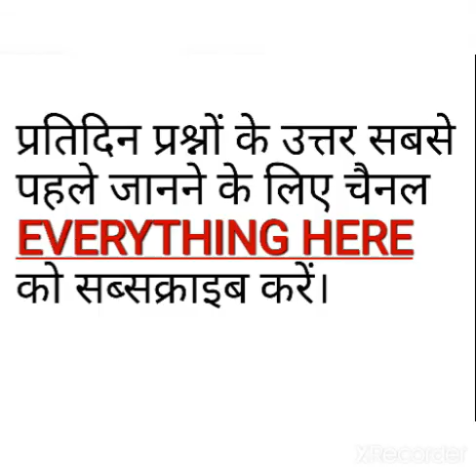DainikBhaskarQuiz AzadiKaAmritMahotsav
dainik Bhaskar quiz mein prashnon ke uttar dekar 75 dinon mein 11 lakh se adhik ka inam
dainik Bhaskar
dainik Bhaskar quiz azadi ka Amrit mahotsav
Vishal info research
Vishal motivation
your heritage
vatan ka raag